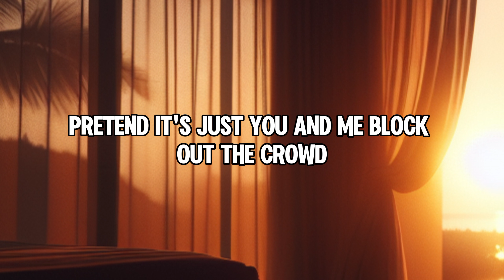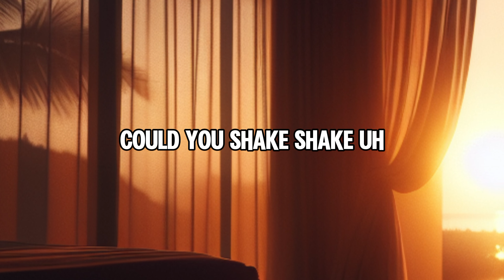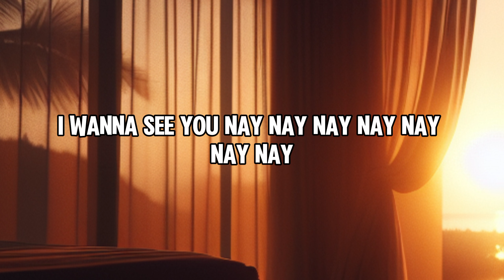See You Naked (Lyric Video)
Published by Dramatic Ink (Pty) Ltd